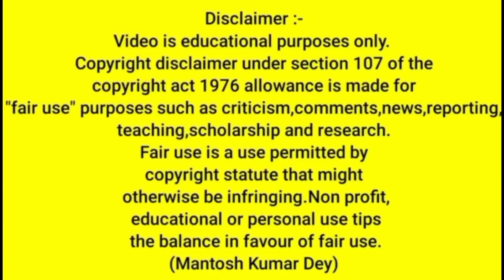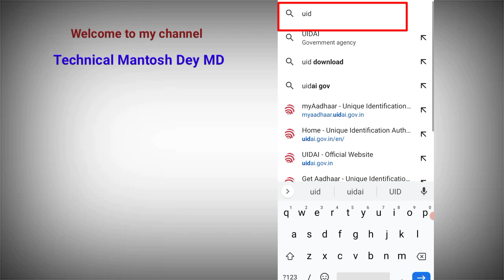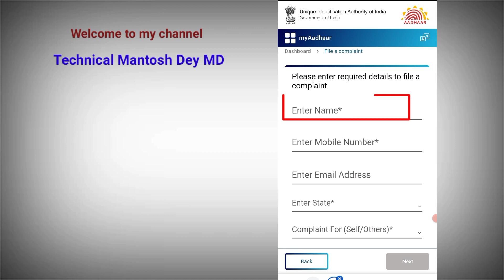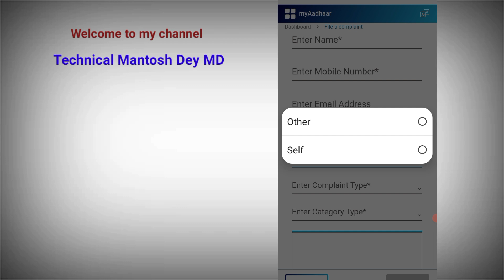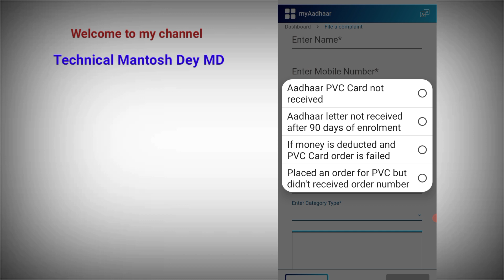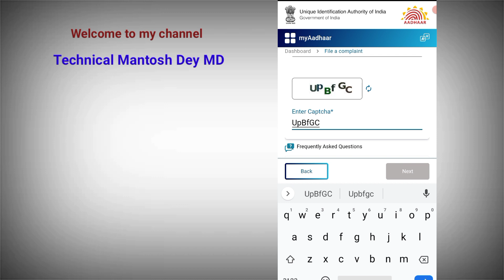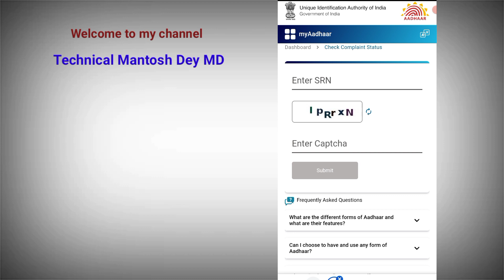What To Do If Hard Copy Aadhar Card is not Delivered At Home | Aadhar Card फ्री में कैसे मंगाये 2023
Friends Aaj ke is video me bataya gaya hai ki agar apne apna aadhar card apply Kiya hai or apply kiye huye 90 din se Jayda ho gaya hai or apka aadhar card apke ghar nahi aaya hai. To aab apko tension lene ki jarurat nahi hai aab uidai ne ek nayi option ko add Kiya hai jiski sahayta se aap apne aadhar card ko ghar pe mangwa sakte hai. To kis tarah se mangwana hai iski jankari is video me complete bataya gaya hai.

what to do if pvc aadhar card is not delivered
new aadhar card kaise milega address par
pvc aadhar card nahi mila
new aadhar card address par nahi mila hai
free wala naya aadhar card
What to do if Aadhar Letter is Not Delivered at Home
Aadhar Letter Not Received 2023
aadhar card
pvc aadhar card
aadhar
aadhar card not received by post
aadhar card not received by post after update
aadhaar card
pvc aadhar card not delivered
aadhaar pvc card not delivered
aadhaar card not deliver